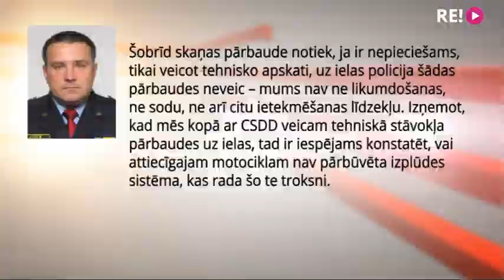Pilsētnieki ir dusmīgi par to, kā ielās uzvedas motociklisti.